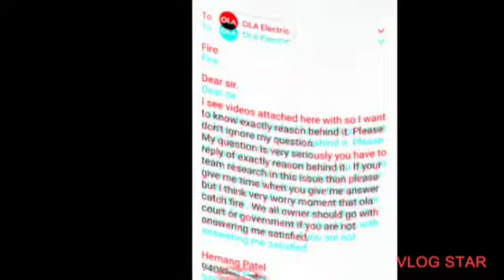March 26, 2022